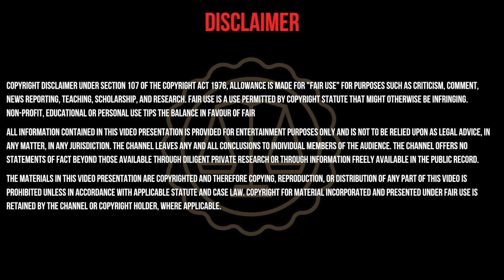Real Life Ghost Stories | சாத்தான் கோட்டை குட்டி சாத்தானின் அட்டகாசம்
Real Ghost Stories | சாத்தான் கோட்டை  குட்டி சாத்தானின் அட்டகாசம்

The existence of ghosts is a topic of debate and has not been proven or disproven by scientific evidence. Some people believe in the existence of ghosts, while others do not. Some cultures have long-held traditional beliefs in the existence of ghosts or spirits of the dead. Many people claim to have had experiences with ghosts, but these claims are often based on personal belief or anecdotal evidence and have not been substantiated by scientific research.

Podcast Channels -

Samurai Vision · Vadym Kuznietsov

Samurai Vision

In this video, we'll be exploring some of the most spine-tingling real life ghost stories. From haunted houses to chilling tales of the supernatural, we'll be exploring some of the scariest and most terrifying stories of ghostly encounters.

Don't worry, these ghost stories are all true. And they happened to real people – people who live in real houses with real ghosts! In this video, we'll be sharing some of the scariest ghost stories ever, and we hope you enjoy them as much as we did!